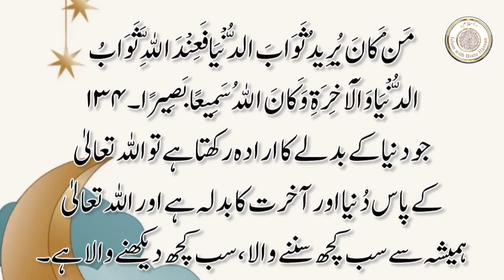Surah An Nisa | Ayat 134 | Quran Tarjuma In Urdu ​⁠​⁠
Translation and details of Quran explained with the concept and object and authentic ahadith related to Quran verses.